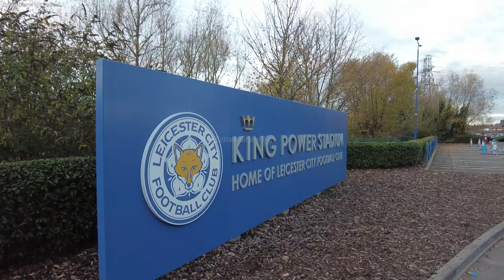Ademola Lookman took a photo with children fan,after the match Leicester City vs Chelsea 20211120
After the match Fan cam
Even his team lost,Ademola Lookman came to Leicester City fans and took a photo with Children fan

20211120
EPL
Leicester City vs Chelsea
King Power Stadium